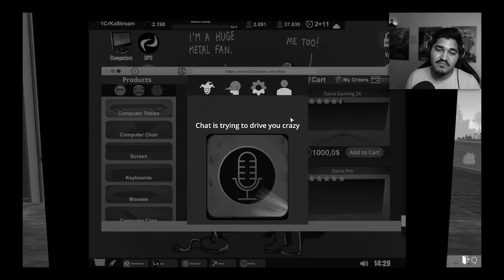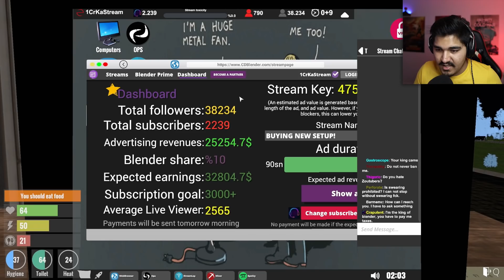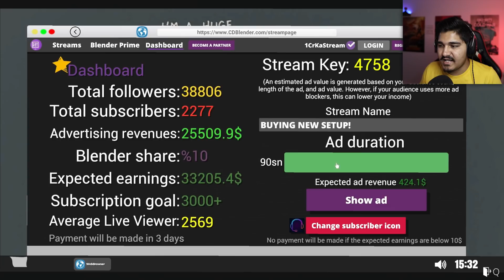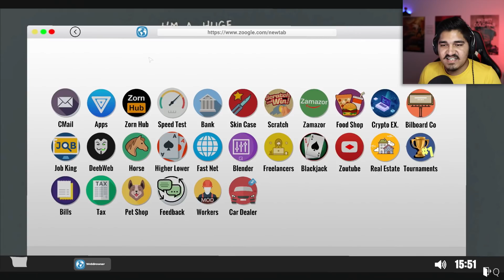NEW 10,000$ SETUP | Streamer Life Simulator #6 (HINDI)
We Made Our New Gaming Setup Worth 10,000$ Which Has The Best Processor, Graphics Card, Ram, Everything A Streamer Need!